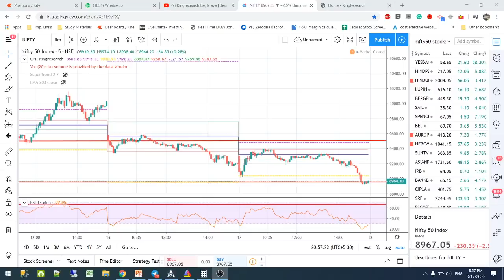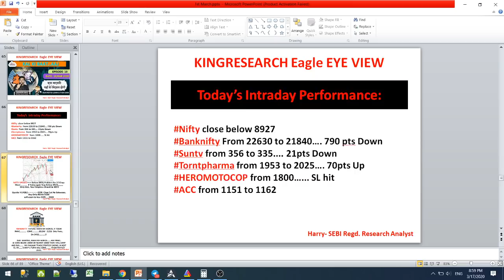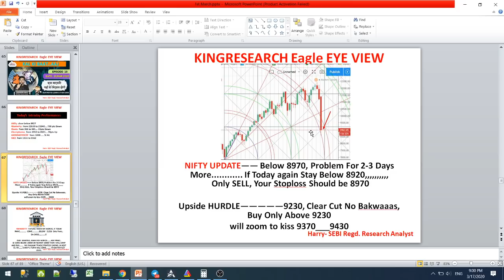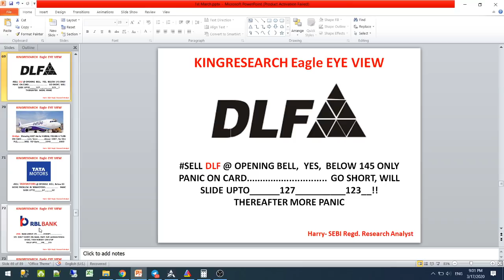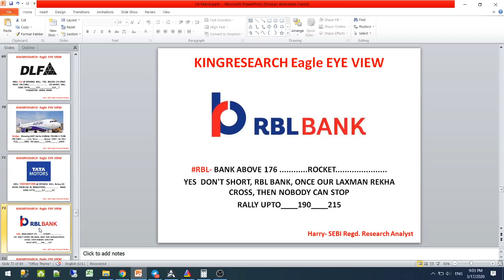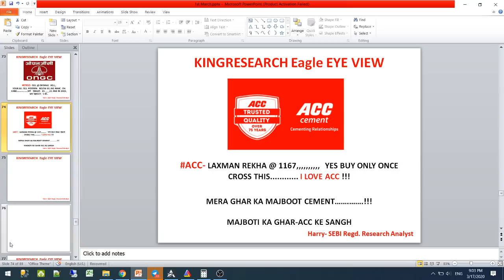Kingresearch Eagle eye | Best stocks to Trade for Tomorrow | 18th March | Episode 10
👉 BROKERAGE FLAT 20 (unlimited lots)

- No Indicator
- No Software
- Stock selection
- Positioning
- Money management
- Risk management etc
- 12 Years of practical knowledge
-Lifetime
-Lifetime Support

candlestick Strategy,
technical analysis,